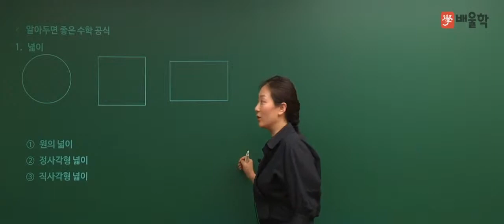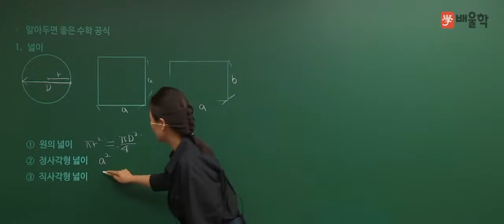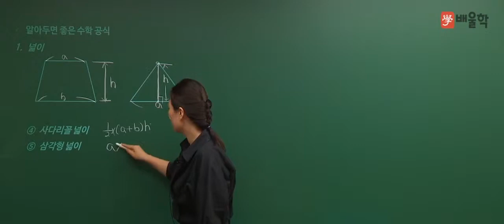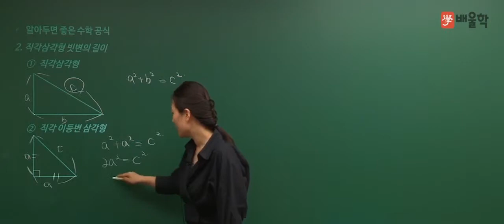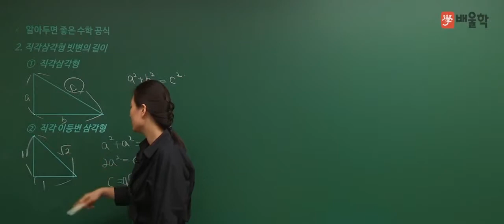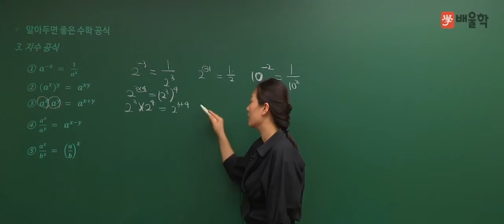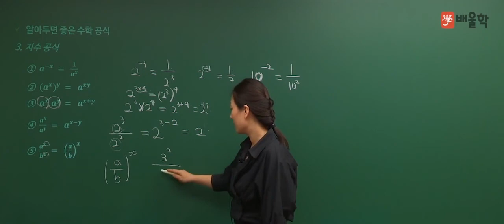[수질환경기사] 기초수학 특강 01 도형의 넓이, 직사각형 빗변의 길이, 지수공식 - 고경미 교수님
수질환경(산업)기사 기초수학 강의!